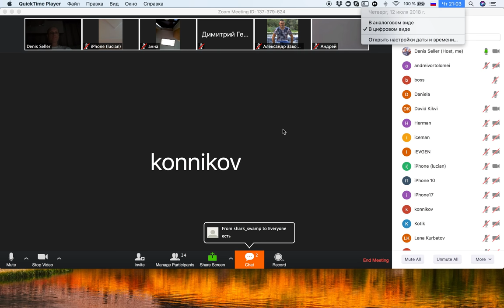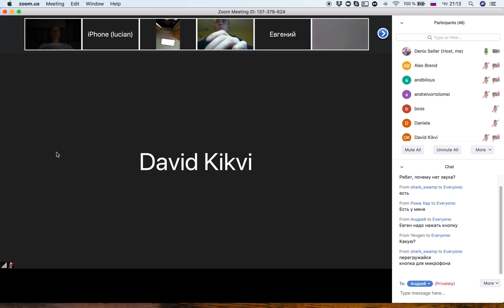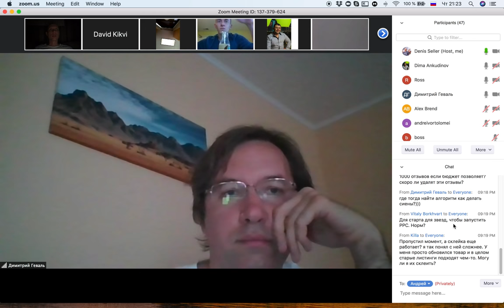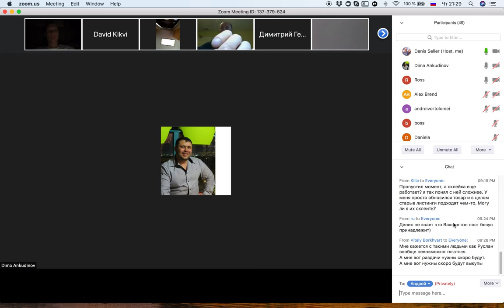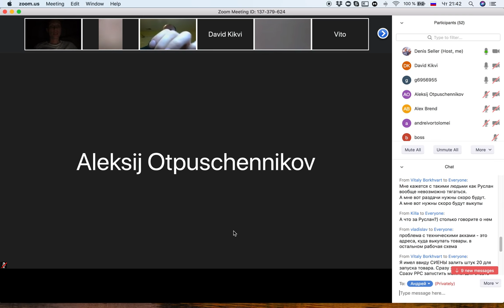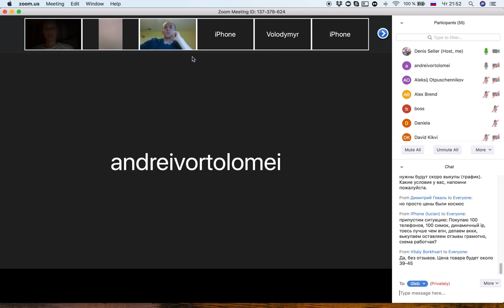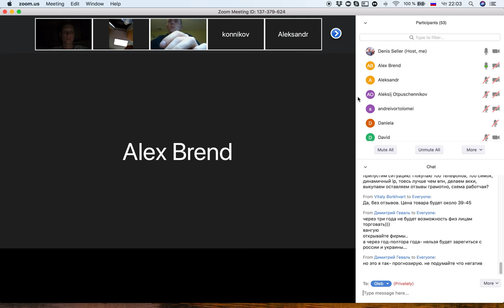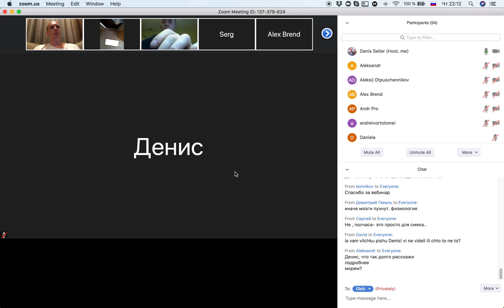Отзывы - Способы получения или что делать Как построить УСПЕШНЫЙ Бизнес на Amazon